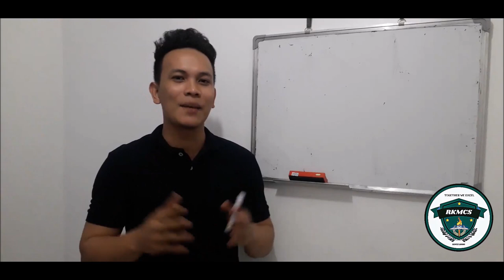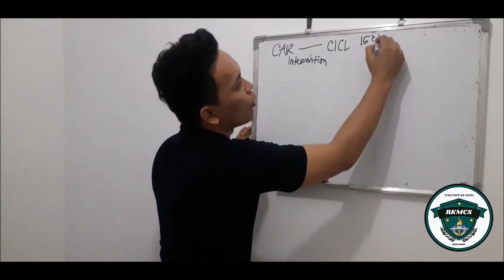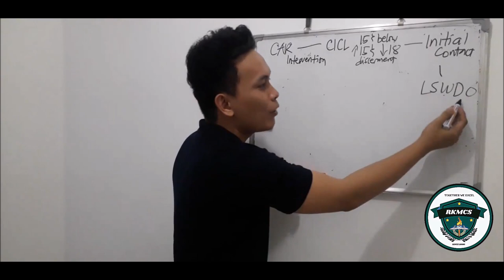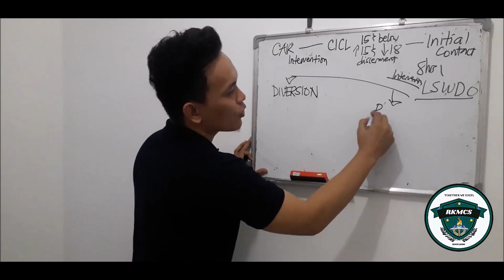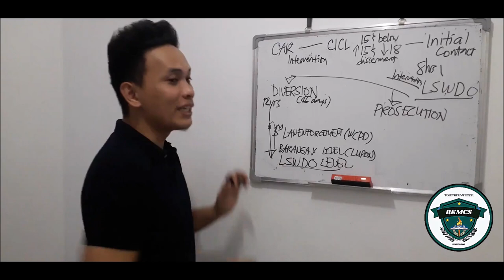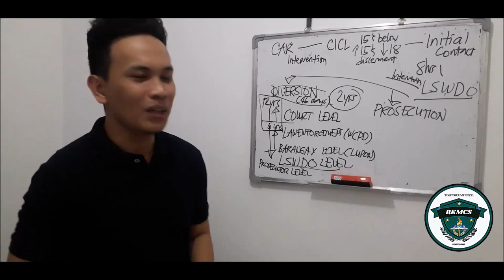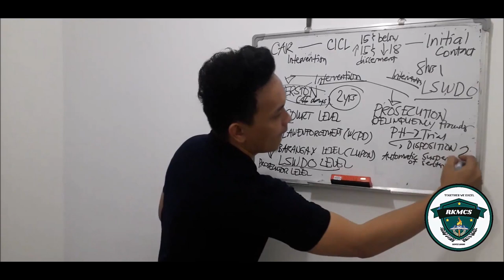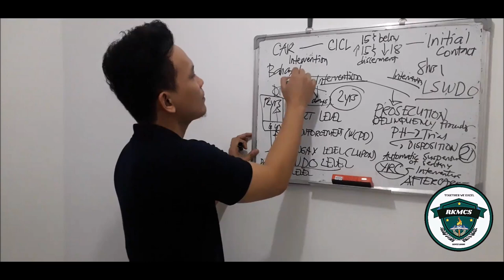PHILIPPINE JUVENILE JUSTICE AND WELFARE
Introducing the Salient Features of Republic Act No 9344 (Juvenile Justice and Welfare Act)